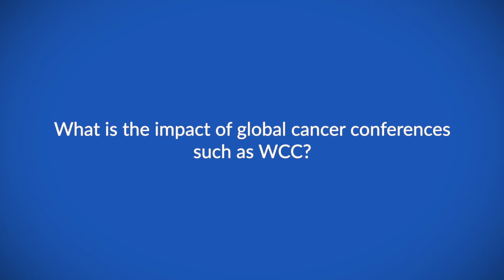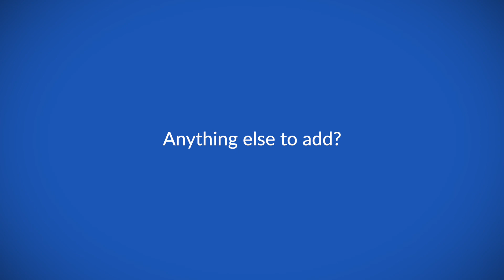Cancer control in Latin America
Adolfo Dammert speaks to ecancer about cancer control in Latin America. He identifies the challenges to cancer prevention and screening in Latin America. Liga Contra el Cáncer is the only non-profit institution in Peru that supports and initiates plans for early detection of cancer in the country. He says Latin America has good doctors, but the issue lies with the lack of medical resources. This issue needs to be addressed.